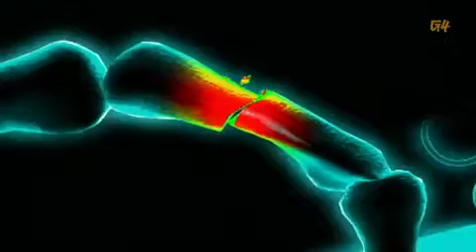Halo Reach Multiplayer Beta with Morgan Webb2735